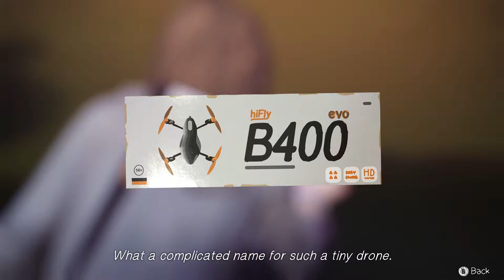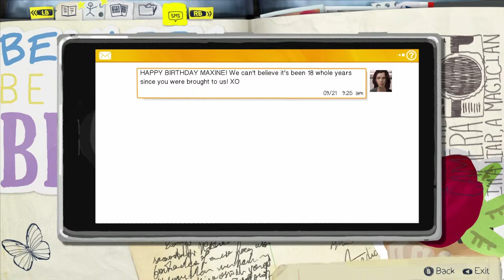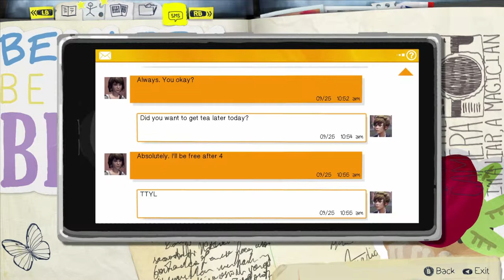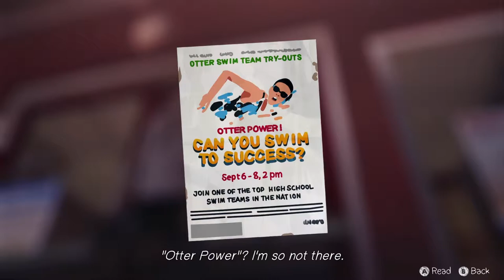Let's Play Life is Strange E1 #03 Keine Kameras